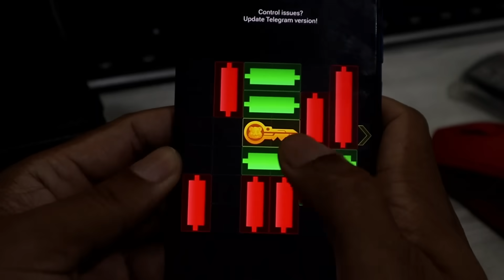Mini Games Hamster Kombat 24 July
Mini Games Puzzle 24 July Solved | Daily Reward Hamster Kombat Mini Games.